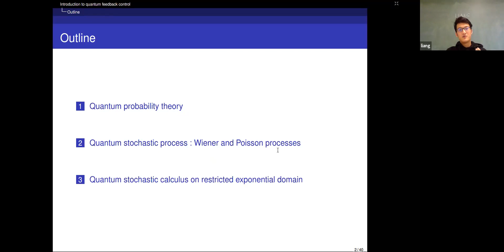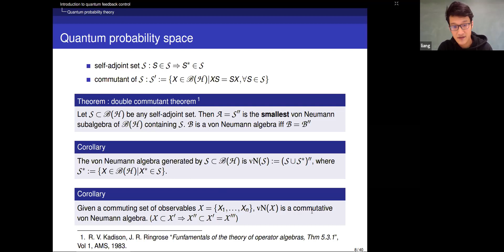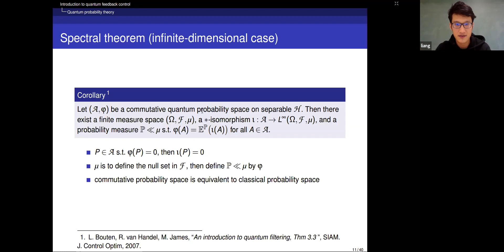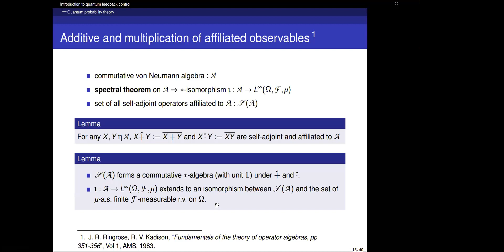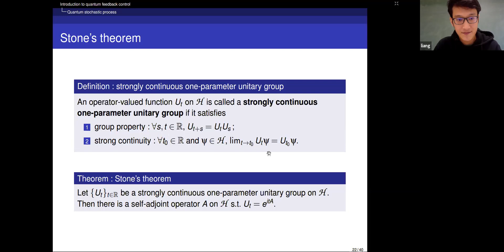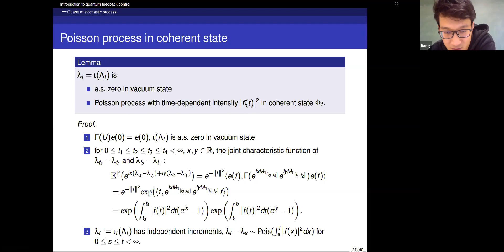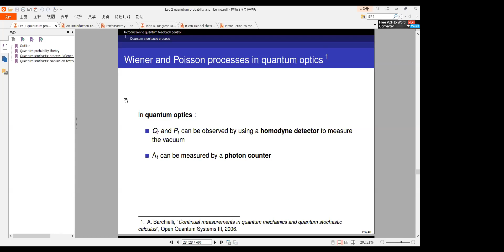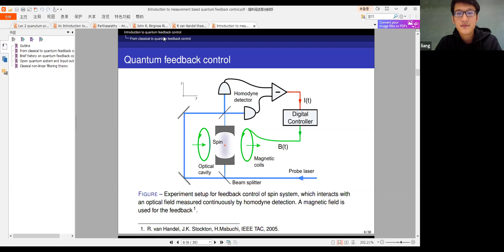Dr. Weichao Liang | CY-McGill Mathematical Physics 2nd Weekly Digital Seminar on Quantum Control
Second seminar of the CY-McGill Mathematical Physics Weekly Digital Seminar on Quantum Control series.

15/10/20 at CY Advanced Studies | CY Cergy Paris Université